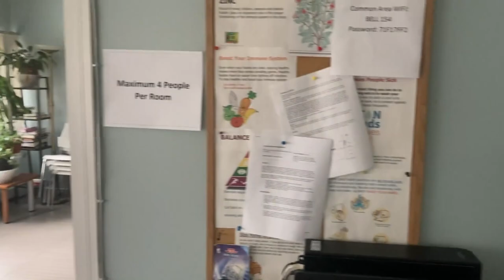How a brain injury survivor grapples with the pandemic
A look at how the survivor of a brain injury negotiates life during the pandemic, including those who help her through the challenges.